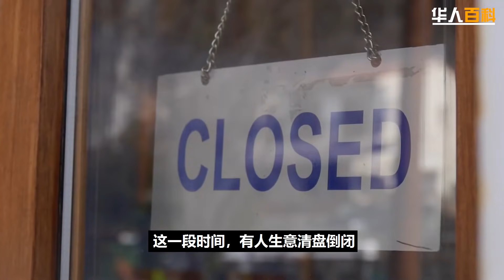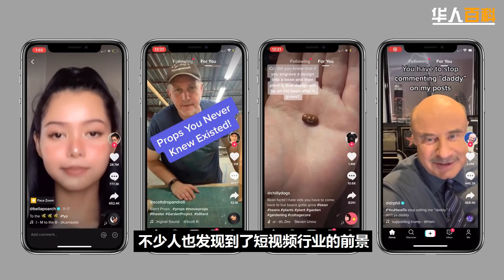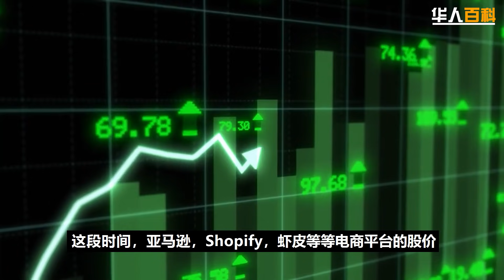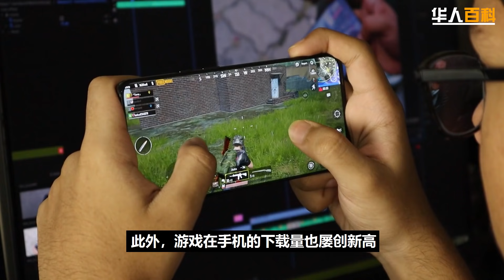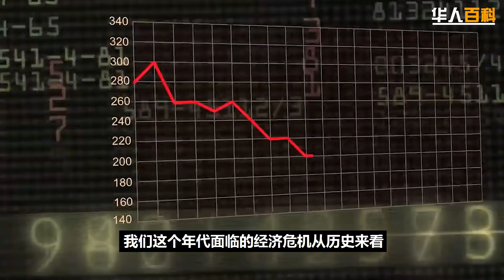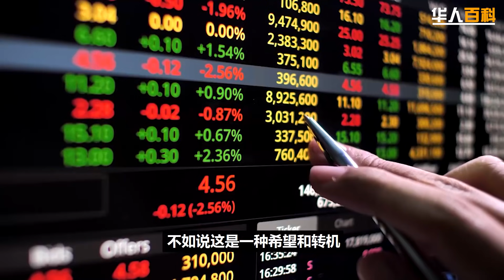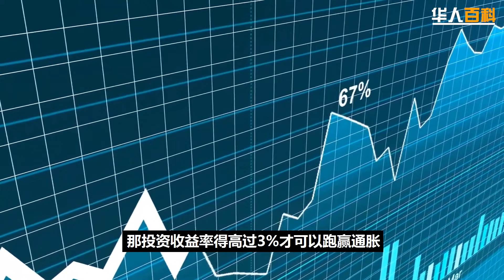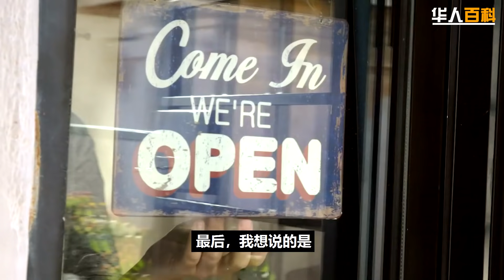疫情后时代，年轻人值得关注的5大商机！下一个10年，机遇在哪里？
想要研究更多商业机会？

一场疫情，打乱了世界格局。
这一段时间，有人生意清盘倒闭，同时也有人做得风生水起。

在众多行业不得不按下暂停键的同时，一些行业却迎来发展机遇，成为众多资本眼中的大蛋糕。
很多投行，企业家也开始布局这一些赛道！
我自己在这一段时间也做了很多思考，
这一些企业家，同样的努力，同样的付出，为什么结果却不一样？
尤其是旅游相关行业，游客人数几乎归零！

赛道和行业，对这一次的经济洗牌，起着关键性的作用！
今天华人百科，就给大家整理了在疫情之后，会被看好的5种行业！
希望今天的视频，可以在你接下来判断行业的日子里，提供多一项参考价值！
尤其是第五个赛道，是被很多人都忽略，商机却很大的产业！